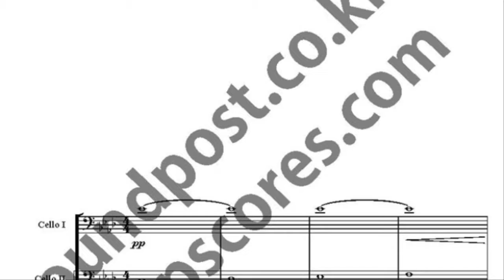I Dreamed A Dream music sheet_Les Miserables OST music sheet